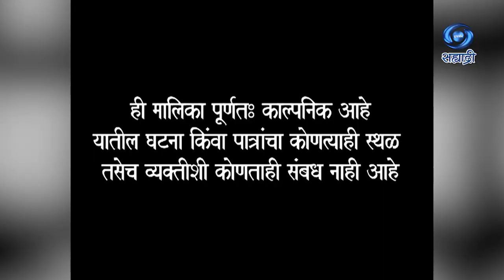Sukanya Aamchya Kanya | Serial | सुकन्या आमच्या कन्या | Ep 46